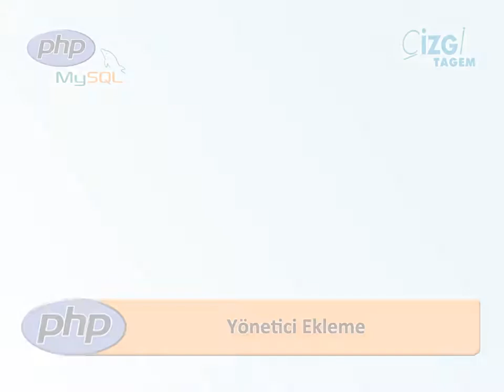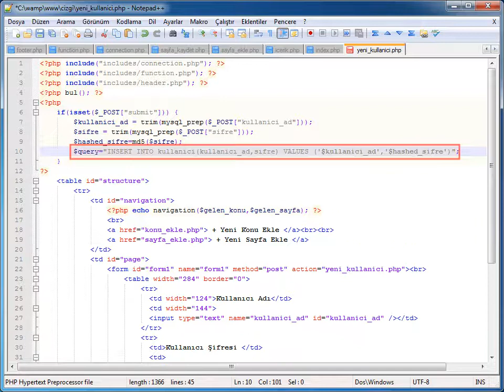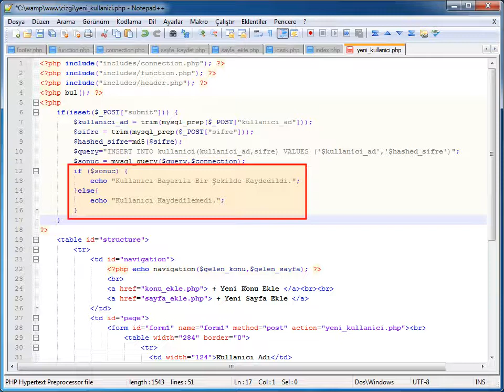PHP-MYSQL - 14 Sayfa Erişim Düzenleme: 01 Yönetici Ekleme